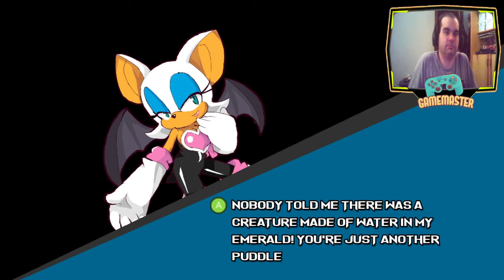Sonic Smackdown - Mejor FanGame de lucha - Rouge The Bat - Completo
¡Sonic Smackdown es un fangame gratuito! No reclamamos los derechos de autor de ningún personaje o referencia en el juego. No se requiere dinero para descargar Sonic Smackdown, ni se utilizará para desarrollar Sonic Smackdown.